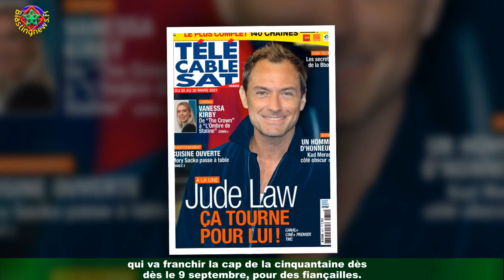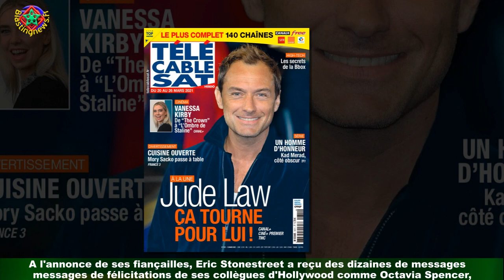Eric Stonestreet (Modern Family) : L'acteur fiancé à la charmante Lindsay !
A 49 ans, Eric Stonestreet va finalement découvrir les joies du mariage. L'acteur,révélé au grand public grâce à son rôle dans la série Modern Family - dans laquelle il jouait un personnage homosexuel,marié et père d'une petite fille aux côtés de Jesse Tyler Ferguson -, a révélé la bonne nouvelle sur Instagram.